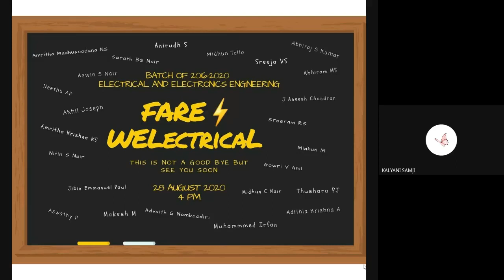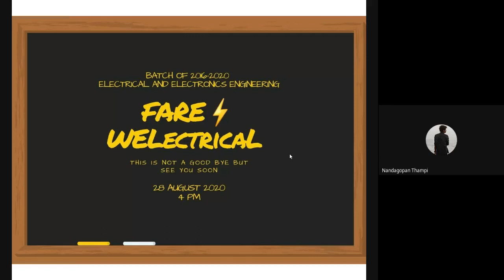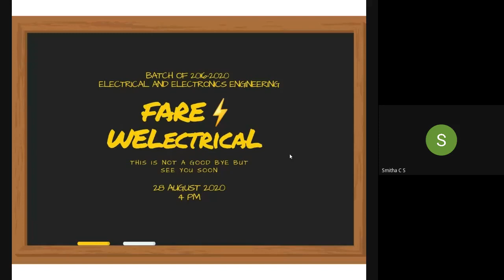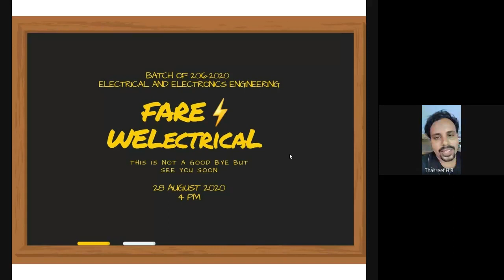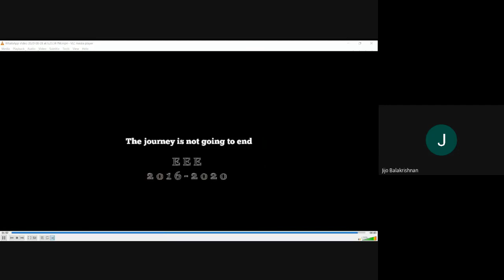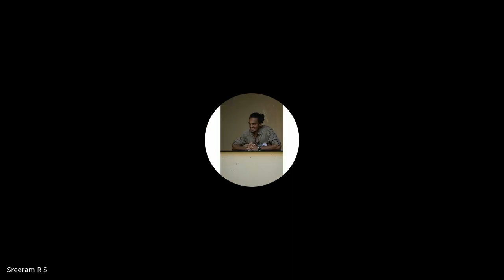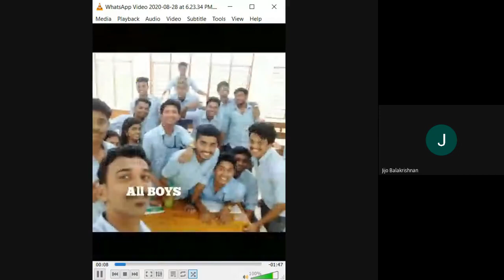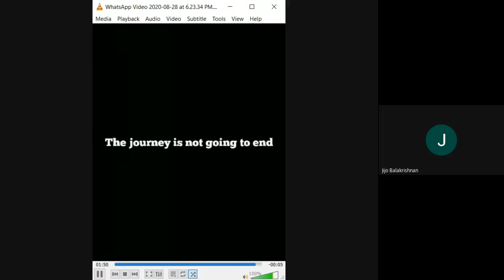Virtual Farewell of 2016-2020 EEE students in College of Engineering Muttathara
Virtual Farewell of 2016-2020 EEE students organised by Vidhyuth_Association of EEE College of Engineering Muttathara Thiruvananthapuram